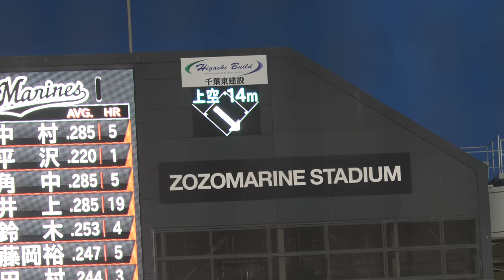ショッキングな出来事でズーちゃん深々とお詫び